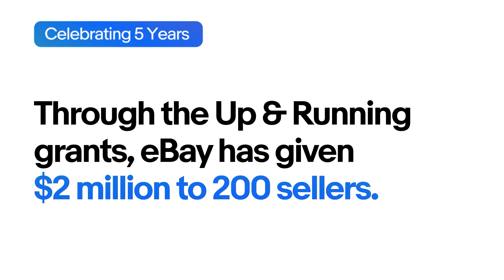2024 eBay Up & Running Grants Program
eBay launches its 5th annual Up & Running Grants Program—a series of annual grants that reward promising eBay small business sellers and give them the tools they need to boost their businesses to the next level. 50 U.S. eBay small business sellers will receive a $10,000 grant to invest in their small business, plus technology to fuel their growth.